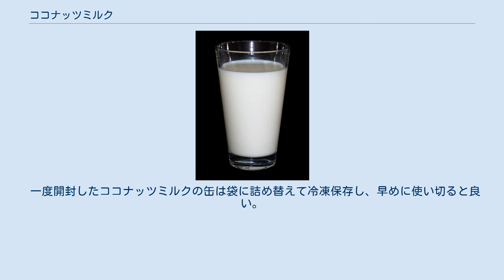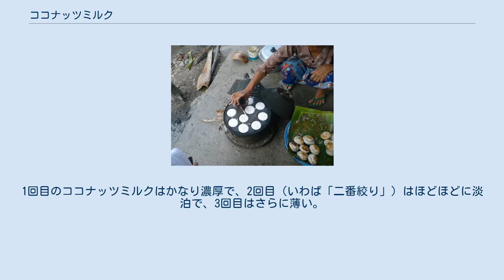ココナッツミルク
ココナッツミルク 缶詰のココナッツミルクは、一部が固体化している物が多い ココナッツミルク（または、ココナツミルク、英語: coconut milk）は、成熟したココナッツの種子の内側に、層状に形成される固形胚乳から得られる、甘い乳状の食材。
 すりおろしたココナッツの固形胚乳を水またはココナッツジュースと一緒に弱火で煮込んでから裏漉しし、目の粗いガーゼなどの布で絞って作る。
 ココナッツの種子の中央に溜まる液状胚乳（ココナッツジュース）とは全く別のものであるが、生物学の研究で植物の組織培養の培地にこの液状胚乳を用いるとき、「ココナッツミルク」の名称を用いるため注意されたい。
 ココナッツミルクを加えて焼き菓子を作っている様子（インドネシア, ロンボク） ココナッツミルクは多くの熱帯料理で使用されるごく普通の材料であり、特に東南アジア（タイ、マレーシア、スリランカなど）やポリネシアでは頻繁に使われる。
一般的には缶入りのものや冷凍したものが売られている。
冷凍品のほうが風味が保たれる期間が比較的長く、ココナッツの独特の風味はカレーやその他香辛料の利いた料理と大抵の場合相性がよいため、料理に用いる場合には鮮度に留意する。
製品によっては、濃厚な固形物状のものが缶の上に分離して浮いていることがある。
これはココナッツクリームと呼ばれ、料理によってはこれを素材として使用することがある。
缶を開ける前に良く振っておくと均一のものになる。
カメルーンではピラフに混ぜられている。
 一度開封したココナッツミルクの缶は袋に詰め替えて冷凍保存し、早めに使い切ると良い。
開けたまま室温で放置するとすぐに傷み、酸味が出る。
 タイ現地では、多くの家庭が裏庭などでココナッツを栽培しており、自宅でココナッツの固形胚乳を専用の道具で削り、それに水を合わせて絞ることを3回繰り返す。
1回目のココナッツミルクはかなり濃厚で、2回目（いわば「二番絞り」）はほどほどに淡泊で、3回目はさらに薄い。
料理を煮込む時などはまずは2回目に絞ったココナッツミルクを使い、料理を仕上げる時に、1回目に絞った濃厚なココナッツミルクを適量加えることで濃度を調整する。